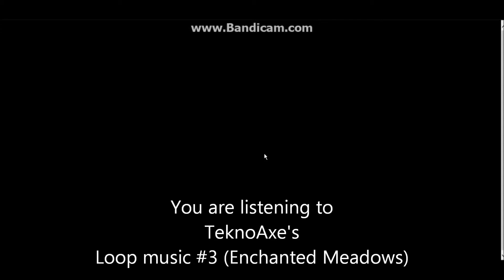Shakes and Fidget: THE GAME - First Impression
WTF KAP... THERE ARE BLACK BARS :L
Shakes and Fidget: The game, is a browser based adventure, based off the comic book series, Shakes and Fidget. It's rather interesting, and the art style is fantastic. I recommend this game if you are bored and looking for something new.

To check out the game, click here. (You may need to create an account to start playing)

Don't forget to join me on facebook, for more info on stuff

TeknoAXE's loop music #3 - Enchanted meadows